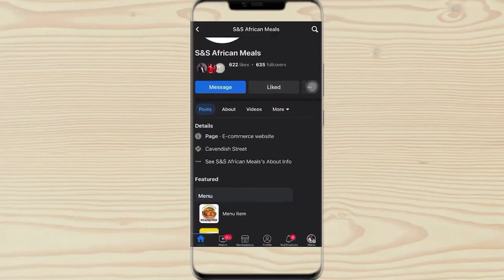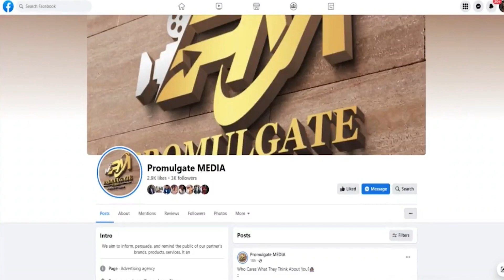BUSINESS TALK WITH MRS LYDIA GLASGOW || DALSTON MARKET LONDON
Mrs Lydia Glasgow (known as Auntie Akua) is a Ghanaian Businesswoman based in the UK. She has been in the trading business, for the past 25 years in Dalston Market, London, Borough of Hackney.
She has been serving our Ghanaian community with our local delicacies.
She advises the Ghanaian youth to keep working towards their goals and that they should not hesitate to travel abroad when an opportunity arises.

Visit Low-Cost Tropical Foods Limited for Ghana food products at Dalston Market, London
208 Ridley Road
E8 2NH

At Promulgate Media, we exist to promulgate merchandise of Ghanaian entrepreneurs, and startups’ innovative and lucrative ideas in Fashion, Cosmetics, Artisans, and Ghanaian locally-made food products approved by the Ghana Food and Drugs Authority.

We migrate our partners’ merchandise to sell on our (E-commence) global websites,

Makeup - IG: @Gracilyndiamond_London
Gracilyndiamond_bridals

Shoe: JustFab